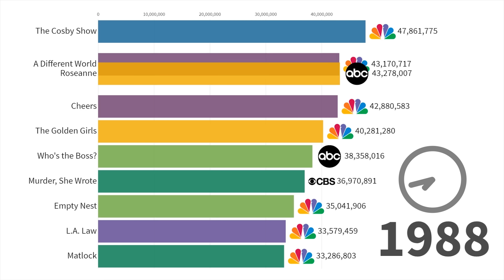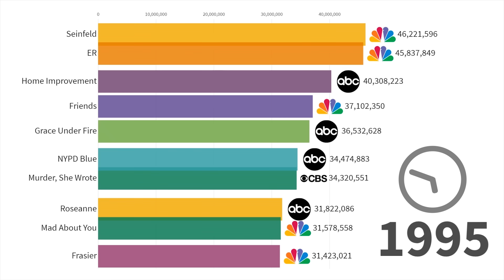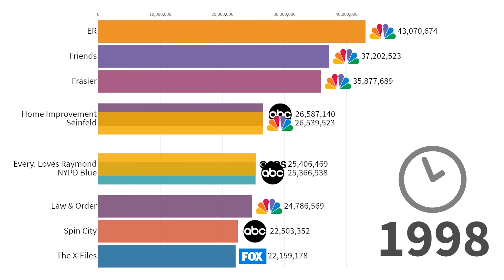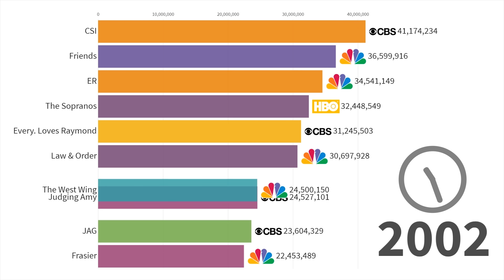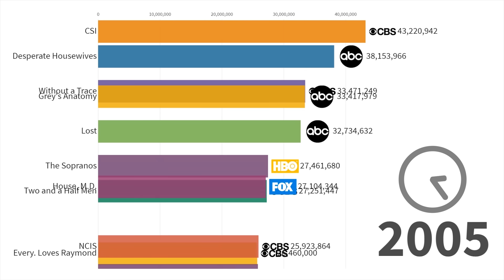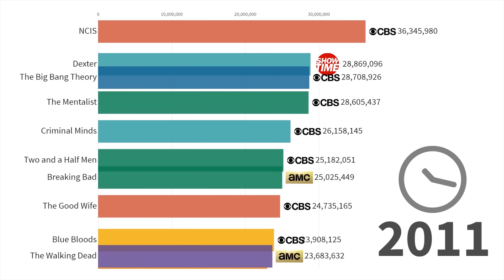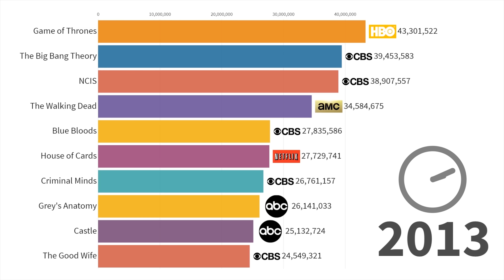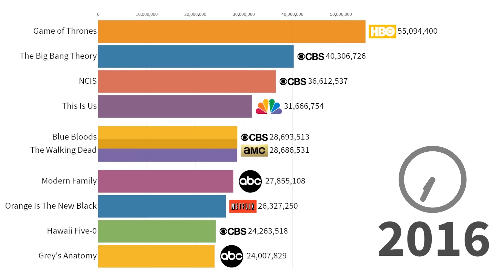Most Popular TV Series 1986 - 2019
Timeline history of the most viewed TV series from 1986 to 2019. Ranking is based on the following factors: prime-time first 24 hours audience reports, one week of reported statistics for downloaded copies (pirated), one week of streaming services viewership. Numbers are worldwide with significant bias towards US market up until 2002, afterwards it's balanced by p2p distribution across the globe.

I actually have the data starting 1960s. Let me know if you'd like extended version of this video.

Data source: prime-time TV viewership, streaming services reports, DHT traffic analysis